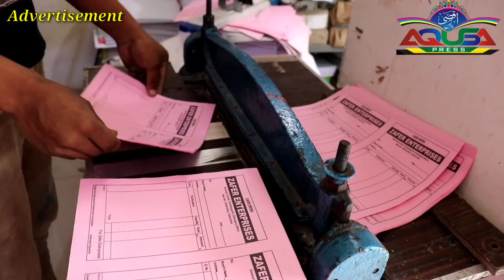BIHAR ELECTION 2020 || BAISI CONSTITUENCY || PUBLIC OPINION || AIMIM || GHULAM SARWER || PURNEA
बायसी विधानसभा के AIMIM संभावित प्रत्याशी गुलाम सरवर के समर्थकों का दावा पार्टी टिकट देती है तो वह अपने नेता को 01 लाख वोटों से चुनाव जीताकर भेजेंगे और अगर टिकट नहीं दिया तो निर्दलीय चुनाव जीताकर दिखाएंगे। देखिए बेहद दिलचस्प वीडियो।